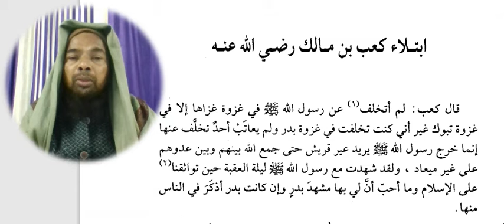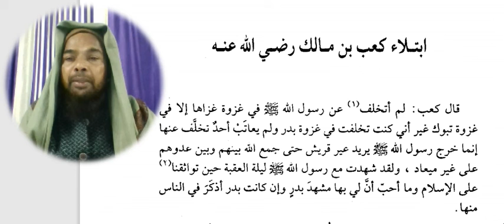Arabic language.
Asslamu Alaikum !

Hazrat!

Taqreer bayanat
Taqreer bayan
Taqreer vidio
Ilm ki fazilat aur hasil karne ka tariqa
Rasheed Rajasthani
Rasheed nadvi
Islahi bayan
Islahi bayanat
Motivational vidio
Abdur Rashid
Abdul Rashid
Rashid miftahi
Rasheed
Rashid
Tarbiyat
Darsequran
Dars e Quran
Darse hadees

Rasheed nadvi
Islahi bayan
Islahi bayanat
Motivational vidio
Abdur Rashid
Abdul Rashid
Rashid miftahi
Rasheed
Rashid
Tarbiyat
Darsequran
Dars e Quran
Darse hadees